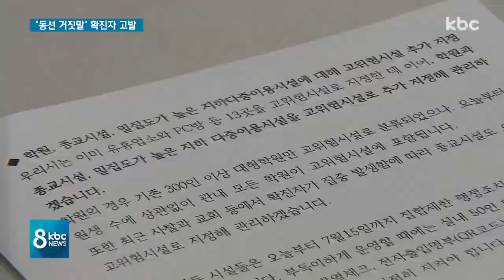동선 거짓말 60대 확진자 고발..확진자 아파트 이름 공개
【 앵커멘트 】
광주광역시가 코로나19 방역 대응 시스템의 강도를 더욱 높였습니다.

동선을 허위 진술한 확진자를 고발하고 현재 미공개 처리하고 있는 확진자의 아파트 이름도 공개하기로 했습니다.